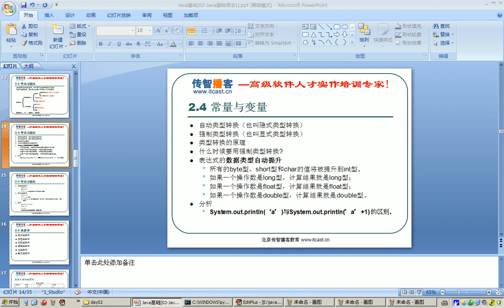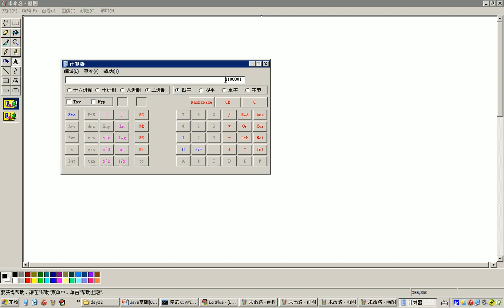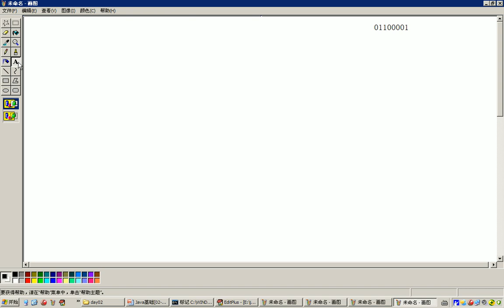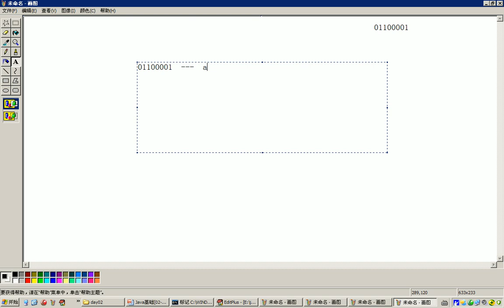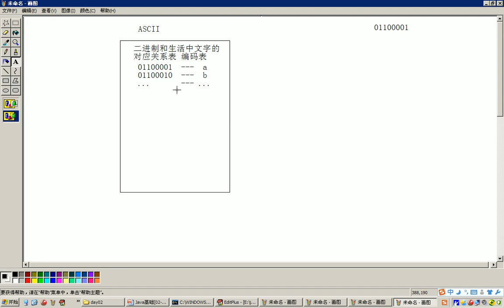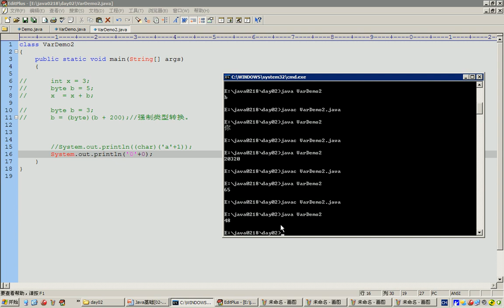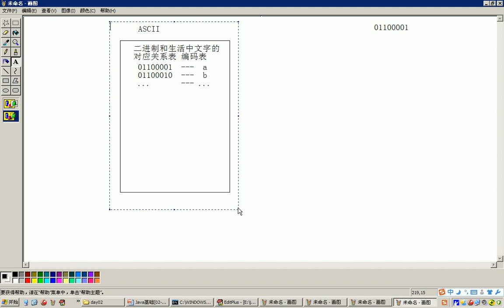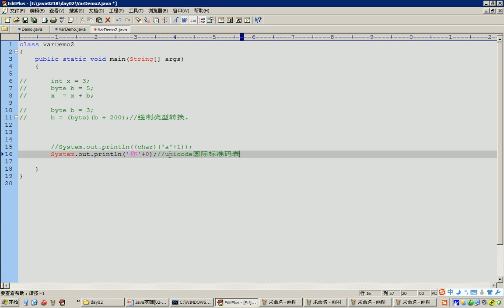25 Java语言基础字符类型运算过程